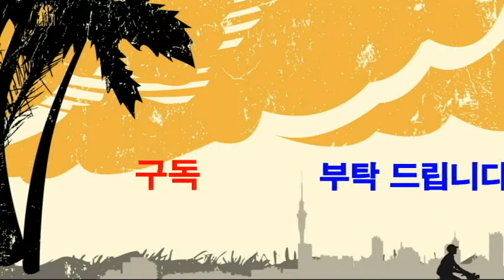일본 벚꽃 축제, 사쿠라 축제에 대하여,일본꽃,벚꽃 축제일본어,日本語,日本文化,Japanese learning,Japanese culture study